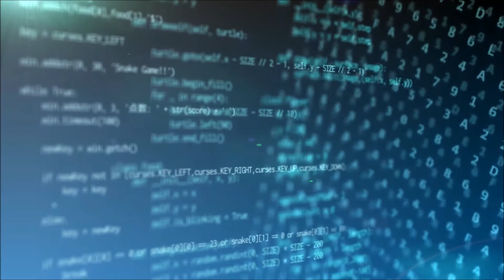明日の日経平均株価予測【2021/7/29】